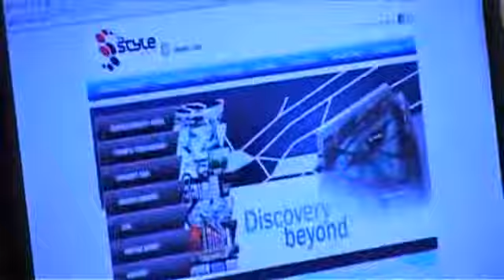TST Prius Fan Page Workshop2‏